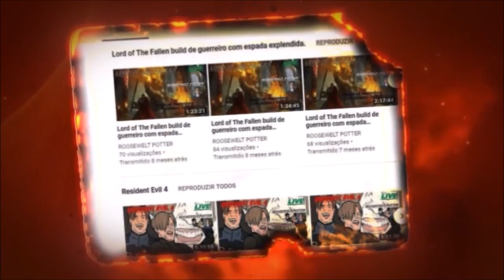Dark Souls 3 Kill Bill Uma Thurman vs Dragonslayer Armour